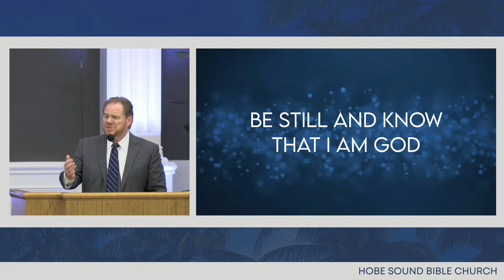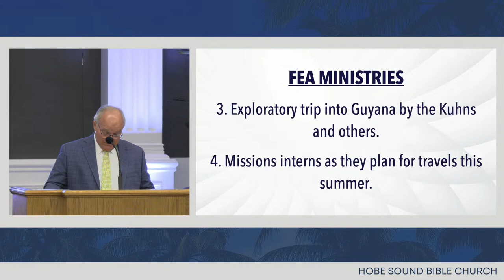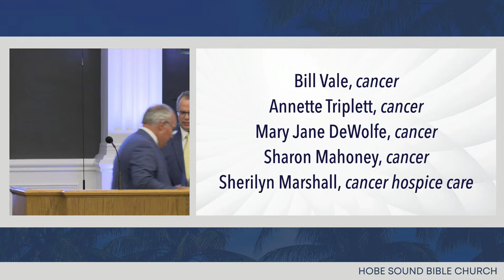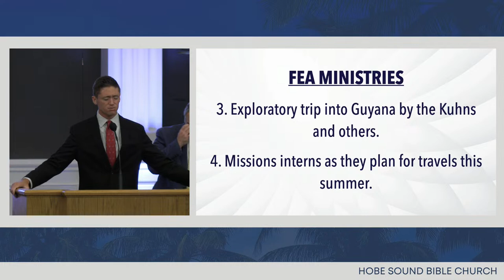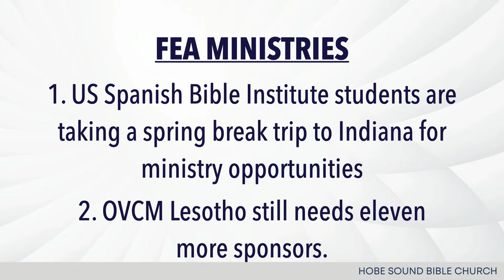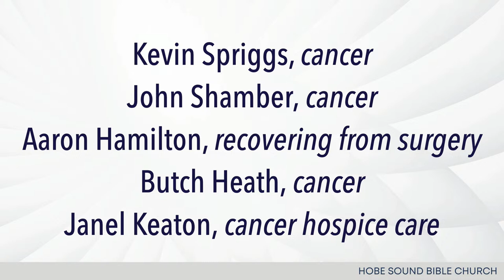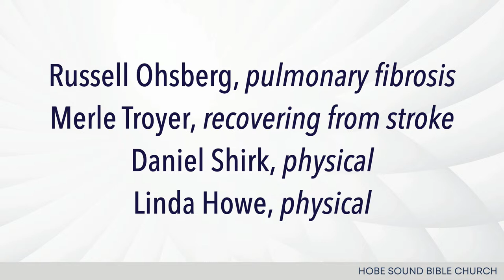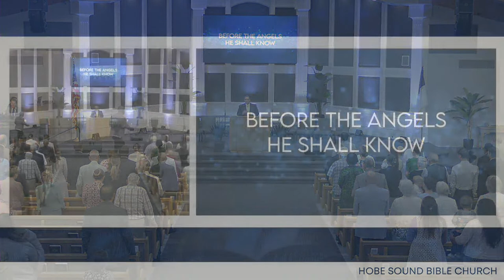Sunday Morning Worship Service - April 21, 2024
Hobe Sound Bible Church
Speaker: Pastor Matt Ellison
Title: Victory Through Faith
Scripture: 1 Corinthians 10:13